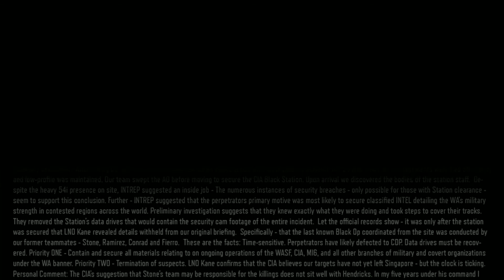Call Of Duty: Black Ops 3『黑色行動3』新加坡隔離區 - EP.04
Call Of Duty: Black Ops 3 Walkthrough Episode 4
Call Of Duty: Black Ops 3 Gameplay EP.04
決勝時刻：黑色行動3 第四集

《決勝時刻：黑色行動III》結合了三種獨特遊戲模式：「戰役模式」、「多人模式」和「殭屍模式」，帶給玩家最深刻且最宏大的《決勝時刻》遊戲體驗。
「戰役模式」被重新設計為合作遊戲，可讓至多4名玩家連線進行遊戲，也可提供有如電影般精彩刺激的單人遊戲體驗。「多人模式」將提供該系列至今為止最深刻、最富獎勵性且最迷人的體驗，並帶來新的升級、自訂與著裝作戰方式。「殭屍模式」提供了專屬故事劇情並帶來了令人興奮的全新體驗。這款遊戲引進了空前的創新，包括令人吃驚的環境、前所未見的武器和能力，並導入了改良過的新穎流暢動作系統。